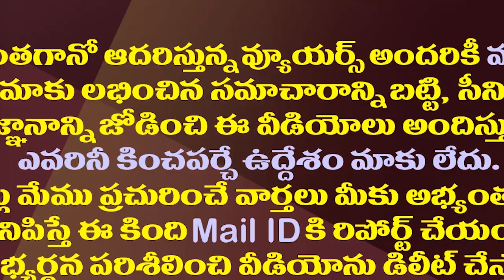ఎన్డీయే గూటికి టీడీపీ..ఢిల్లీలో తెరవెనుక చర్చ| Discussions Are Going On To Join TDP Into NDA